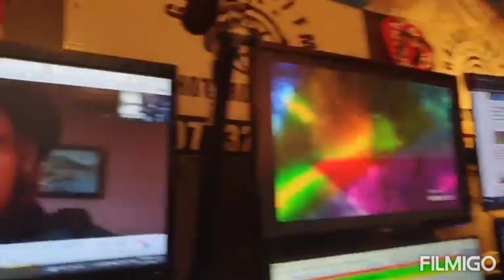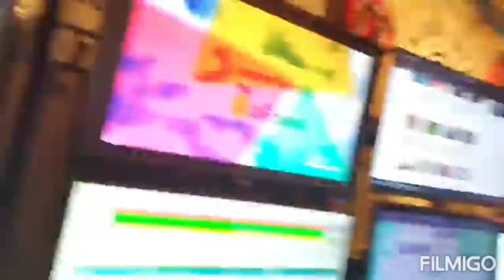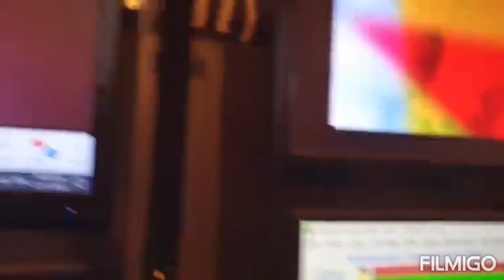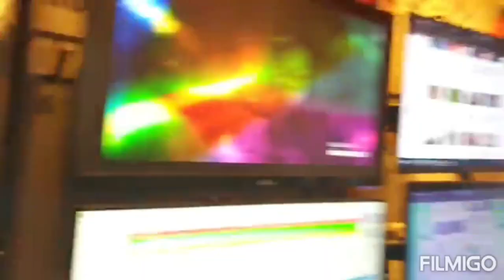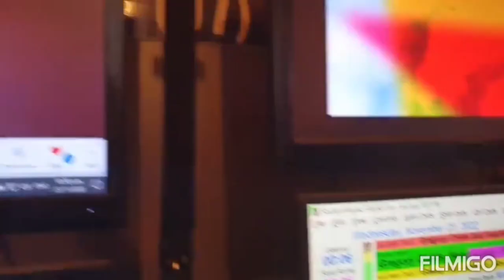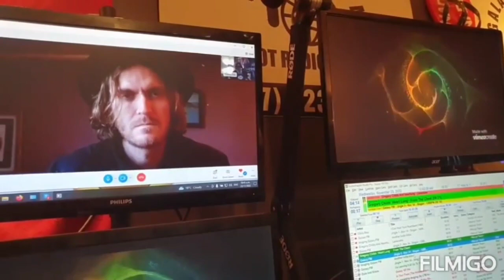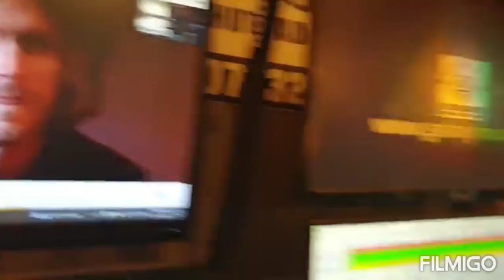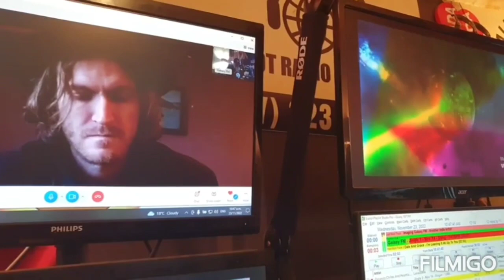DJ Grant frm galaxy107fm NZ song release for Gregory Childs & Heart Lung 23 Nov 2022 long version